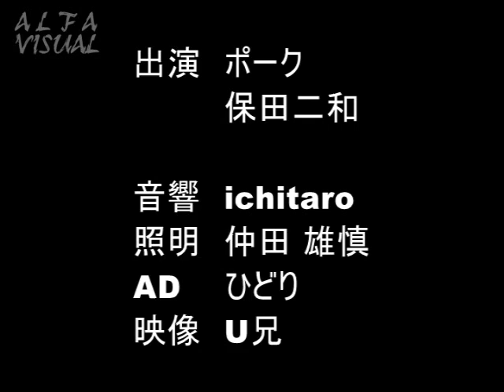【作業用】 ポクポク 第6回放送 【まったり番組】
不思議な世界に閉じ込められた豚、DJポーク。
そこに迷い込む一人の女性、保田二和との日常会話番組。

この世界へ手紙を送る場合は以下のメールアドレスまで

制作著作 ALFA Inc.